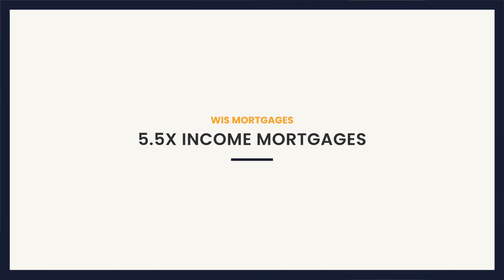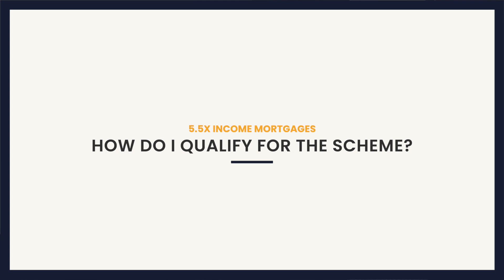Borrow 5.5 x Income First-Time Buyer Mortgages | NEW SCHEME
Borrow 5x5 Income First-Time Buyer Mortgages | NEW SCHEME

Are you a first-time buyer looking to get a mortgage? Here are the top ten tips that you should know before getting a mortgage. Don't get caught out, watch our guide to applying for a mortgage today.